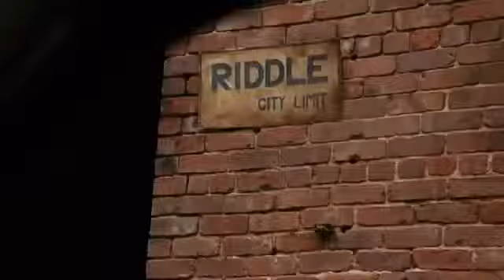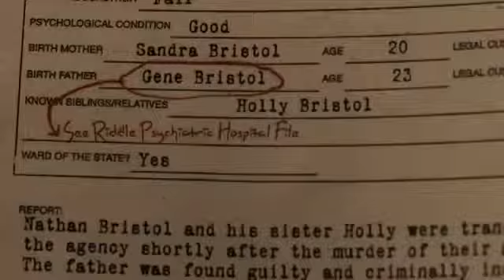Riddle Movie Trailer Val Kilmer 2013